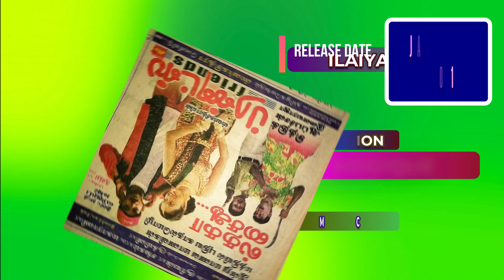Five Tamil Blockbuster movies which are remake of Malayalam films | Thalapathi Vijay | Rajnikanth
This video describes 5 tamil blockbuster movies which are remade from malayalam films.